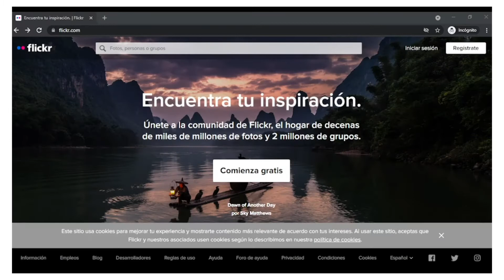Instructivo para ingresar al Flickr del Comité Olímpico Colombiano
En el siguiente video encontrará el instructivo completo para acceder al perfil de Flickr  del Comité Olímpico Colombiano.